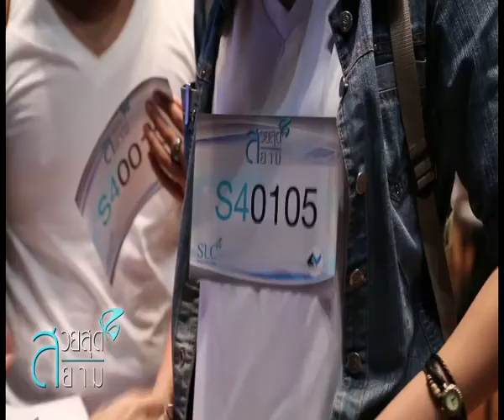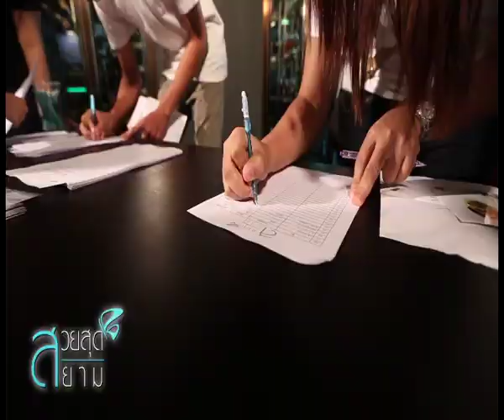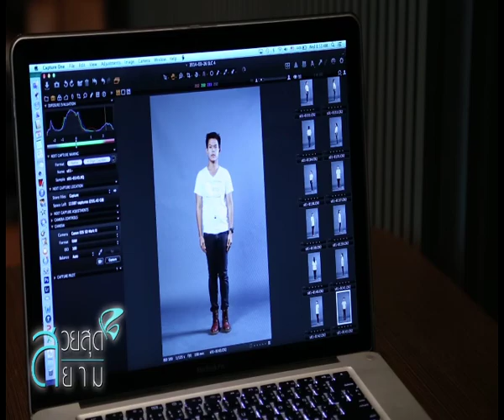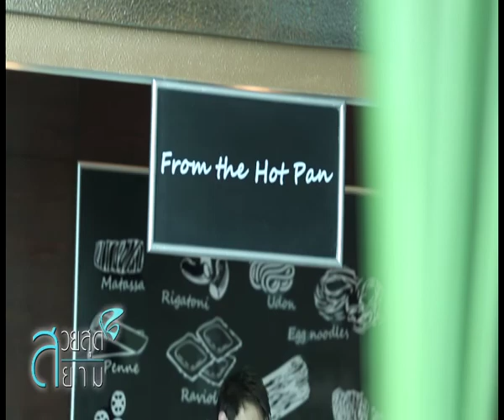สวยสุดสยาม 12 พฤศจิกายน 2557 ผู้สมัครกว่าพันคนกับรอบคัดเลือกรอบแรก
กลับมาอีกครั้งกับรายการสวยสุดสยาม! รายการที่จะทำให้ทุกคนสวยและหล่อได้อย่างสมบูรณ์แบบ แต่ครั้งนี้ความสนุกจะเพิ่มคูณ 2 !
เพราะจากseason ที่แล้วได้ผลตอบรับอย่างท่วมท้น ทำให้ผู้สมัครในปีนี้กับ สวยสุดสยาม season4 reality makeover มีมากมายหลายเคสหลายแบบ จึงทำให้คณะกรรมการต้องคัดสรร ผู้ที่จะมาเป็นแบรนด์แอมบาสเดอร์ให้กับ สยามเลเซอร์คลินิกและที่สำคัญพวกเค้าจะได้รับการปรับโฉมหัวจรดเท้ามูลค่าถึง 1 ล้านบาท เรียกได้ว่างานนี้มีแต่คุ้มกับคุ้ม บรรยากาศการรับสมัครจะเป็นอย่างไร ผู้เข้าแข่งขันจะพกพาความมั่นใจและผ่านเข้าสู้รอบต่อไปอย่างไร เค้าจะต้องเจอกับอะไรบ้างติดตามในสวยสุดสยามวันนี้ค่าาา

ออกอากาศทุกวันพุธก่อนเที่ยงคืน ทาง ททบ.5

Line : slcofficial

สวยสุดสยาม 30 กรกฏาคม2557 เผยโฉมสุดทึ่งหลังการศัลยกรรมเพื่อเปลี่ยนชีวิต
สวยสุดสยาม 6 สิงหาคม 2557 เปลี่ยนหนุ่มหน้าหลุมสิว หน้าดวงจันทร์ ให้หล่อเรียบเนียนไร้กังวล
สวยสุดสยาม13สิงหาคม2557 ปรับโฉมชายหน้าปรุ ให้กล้าและมั่นใจ กับหน้าใหม่หล่อใสไร้ร่องรอย
สวยสุดสยาม 20 สิงหาคม 2557 เผยโฉมหลังศัลยกรรมชายหนุ่มหน้าหลุมสิว จนเสร็จสิ้น
สวยสุดสยาม 27 สิงหาคม 2557 ศัลยกรรมพลิกชีวิตสาวอ้วน 83 กิโลกรัม เปลี่ยนเป็นคนใหม่สุดทึ่ง !!
สวยสุดสยาม 3 กันยายน 2557 ศัลยกรรมหัวจรดเท้าเปลี่ยนไปอย่างไม่น่าเชื่อ
สวยสุดสยาม 10 กันยายน 2557 พลิกชีวิตหนุ่มหน้าพังให้หล่อเป็นคนใหม่ จนต้องอึ้ง!!!
สวยสุดสยาม 17 กันยายน 2557เปลี่ยนชีวิตหนุ่มหน้าปลวกให้หล่อมั่นใจ ไร้กังวล
สวยสุดสยาม 24 กันยายน 2557 เปิดตัวหนุ่มหน้าปลวก!! หลังศัลยกรรมเปลี่ยนชีวิต
สวยสุดสยาม 7 ตุลาคม 2557 เปลี่ยนสาวสุดขี้เหร่!! ที่เหมือนหัวหน้าเผ่าให้กลายเป็นสาวสวยมั่นใจ